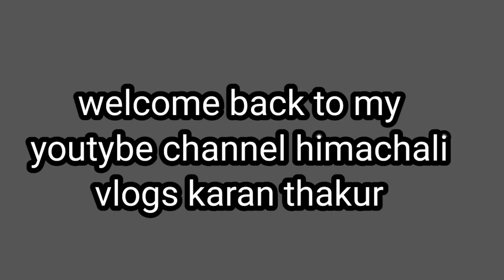पहली बार बिंगढी नाग देवता जी के दर्शन करने का मौका मिला ll phadi lifestyle vlogs ll Karan Thakur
dave bhumi himachal dave Sanskriti himachal village jai ho naag devta ki naag devta ji jai ho bingnee naag devta sahib ki phadi lifestyle vlogs himachali vlogs karan thakur phadi Dave Sanskriti culture jai ho dave bhumi himachal himachal Pradesh #